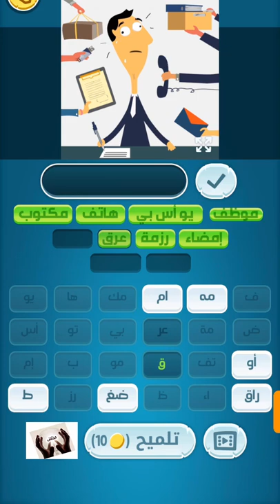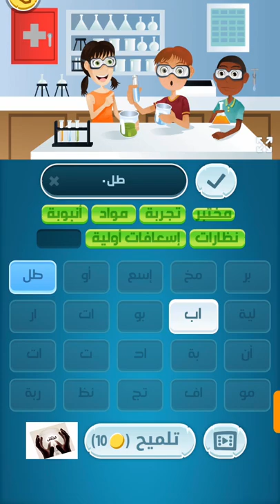حلول لعبة كلمات كراش من المرحلة 523 إلى المرحلة 537